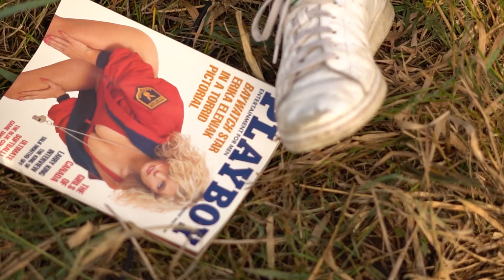Pretty Jane - Too Few Tattoos (Official Music Video)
Shot, directed, and edited by Alejandro Anaya @alejandroanaya4386
Starring Violet John, Trevor Dalrymple, Ethan Strain, Luca Divergilio, Ryan Stearns